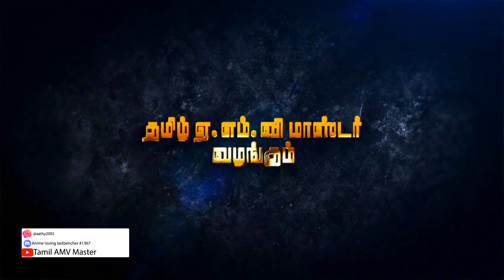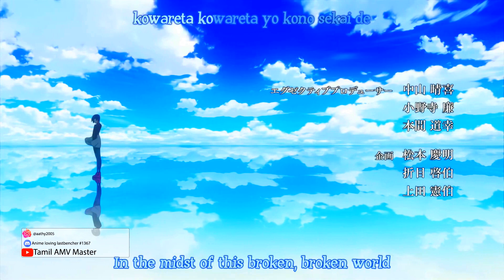Rythm of Anime x Ranjithame Tamil AMV